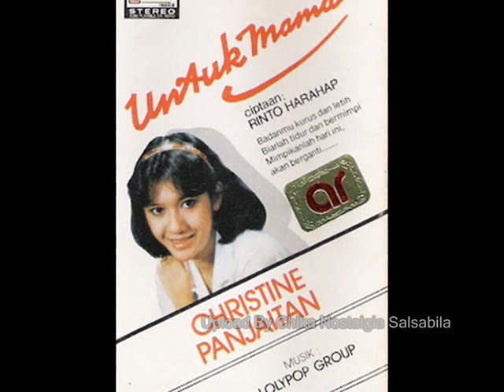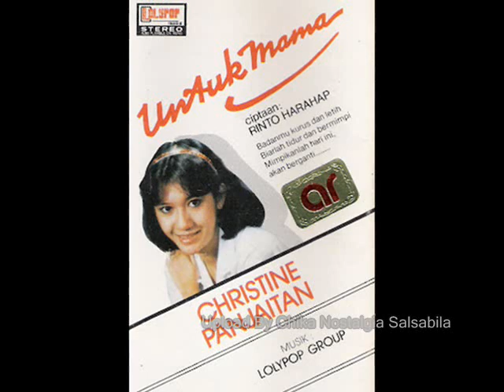Christine Panjaitan Tangismu Tangisku Jua